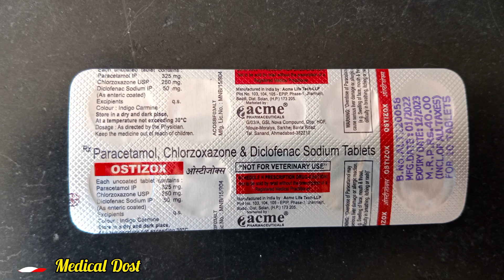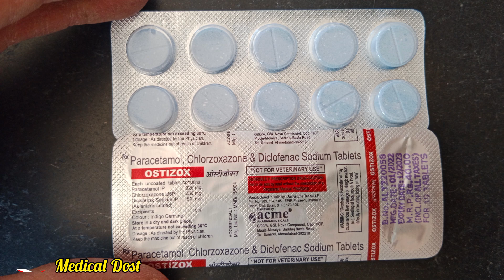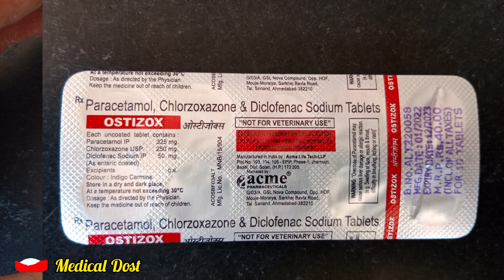सिर्फ 1 टेब्लेट मांसपेशियों में दर्द,सिर दर्द,बदन दर्द को करें मिंटो में करें ठीक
D fresh MR tablets uses side effects in hindi | diclofenac potassium, paracetamol, chlorzoxazone tab

Dan mr tablet review in hindi | uses | dosage | side effects in hindi | diclofenac potassium, paracetamol, chlorzoxazone tab

Dan mr tablet uses in gujarati
Dan mr tablet
Dan mr tablet dosage
Dan mr tablet side effects
Dan mr tablet benifit
dan mr tablet
dan mr tablet kis kaam aati hai
dan mr
diclofenac potassium paracetamol & serratiopeptidase tablets
diclofenac potassium paracetamol & serratiopeptidase tablets apna doctor raj
diclofenac potassium paracetamol & serratiopeptidase tablets learn about medecine
diclofenac potassium, paracetamol, chlorzoxazone tab
diclofenac potassium paracetamol and chlorzoxazone tablets
diclofenac potassium paracetamol trypsin chymotrypsin tablet uses in hindi
diclofenac potassium paracetamol tablets
diclofenac potassium paracetamol cetirizine hydrochloride and magnesium trisilicate tablet
Diclofenac Paracetamol Chlorzoxazone brands in India
Diclofenac potassium Paracetamol and Chlorzoxazone tablets Uses in tamil
Diclofenac potassium paracetamol and Chlorzoxazone tablets uses in hindi
Diclofenac Paracetamol Chlorzoxazone brand Name
Diclofenac Chlorzoxazone brands
Chlorzoxazone and Paracetamol tablets side effects
Chlorzoxazone and Paracetamol tablets dosage
Chlorzoxazone and Paracetamol tablets in India
hifenac mr tablet
hifenac mr tablet uses in telugu
hifenac mr uses in bengali
hifenac mr tablet uses in tamil
hifenac mr tablet uses in kannada
hifenac mr tab
d fresh mr tablet
d fresh m tablet
d fresh mr tablet uses in telugu
डी फ्रेश एमआर टैबलेट
d fresh mr tablet uses in marathi
d fresh malam
d fresh m tablet in hindi
d fresh mr tablet kis kaam aati hai in hindi
d fresh m tablet uses in hindi
myospaz forte tablet used for myospaz tablet
myospaz tablet uses in tamil myospaz forte in bengali

                Medical Dost